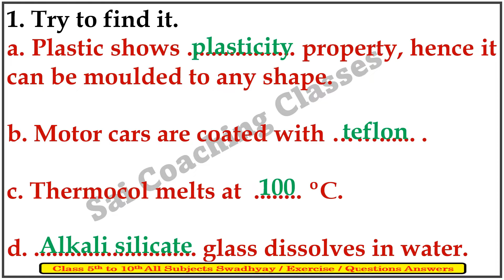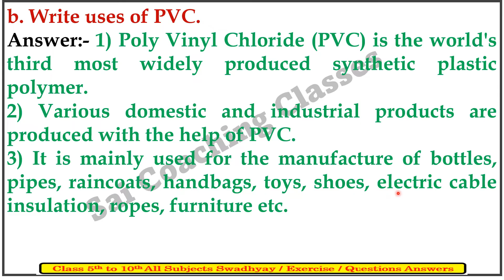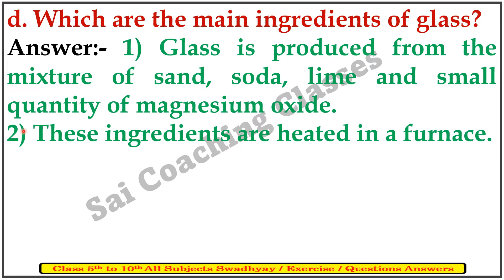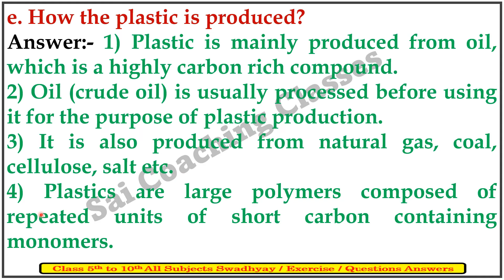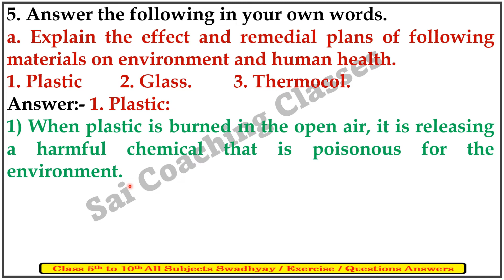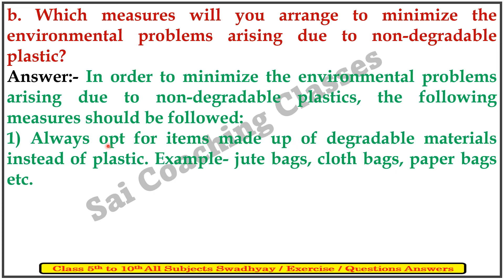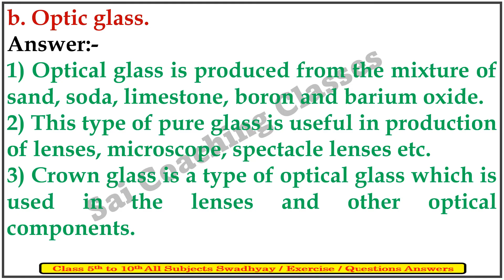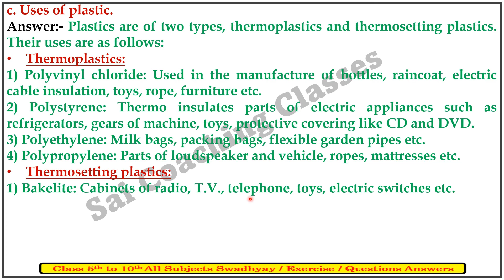17. Man Made Materials question answer class 8 science | Exercise man made materials Std 8 science